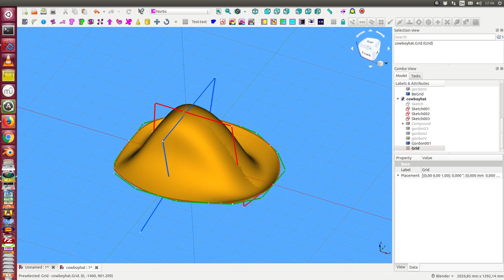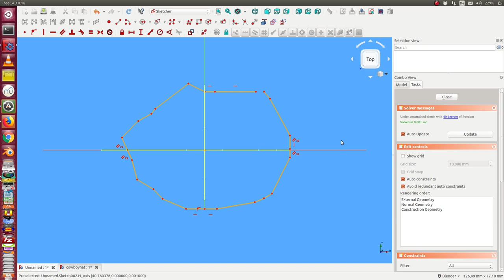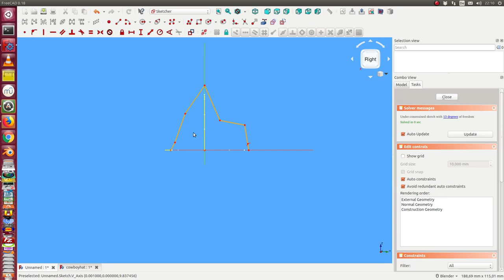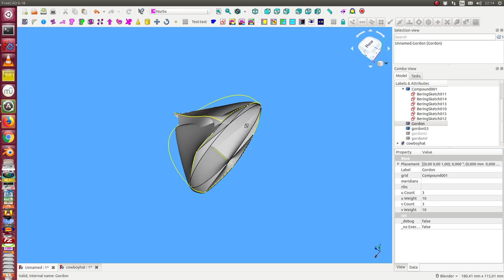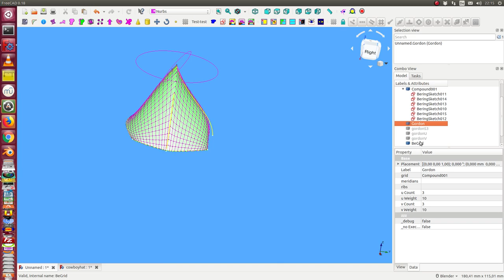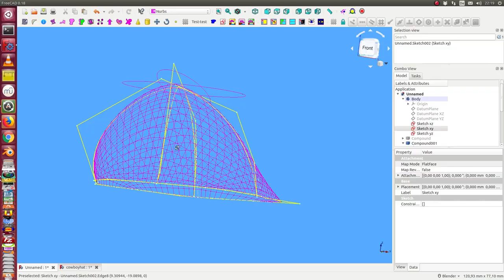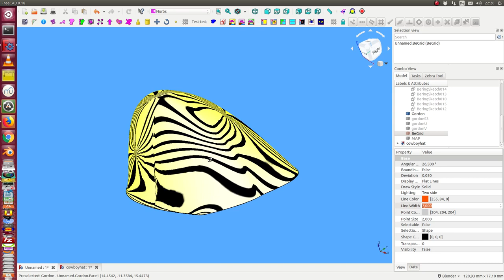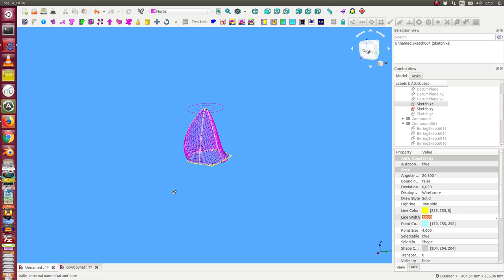how to design a tirolerhut